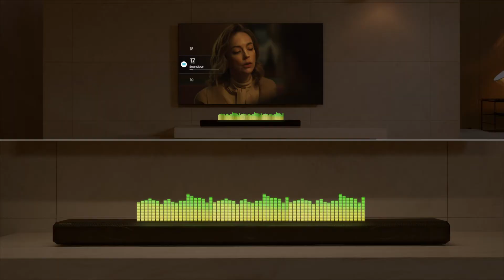SAMSUNG HW-Q800T/XN Soundbar - Productvideo Vandenborre.be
(NL): Productvideo SAMSUNG HW-Q800T/XN - Soundbar - te verkrijgen bij X1642Vandenborre.be

(FR): Vidéo produit SAMSUNG HW-Q800T/XN - Soundbar - disponible sur Vandenborre.be